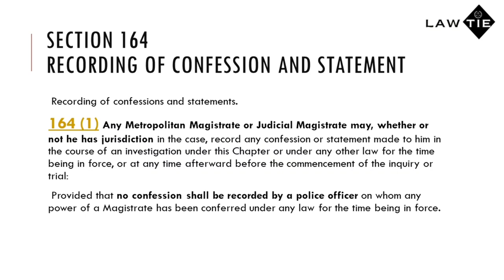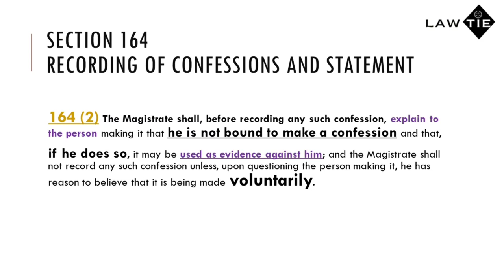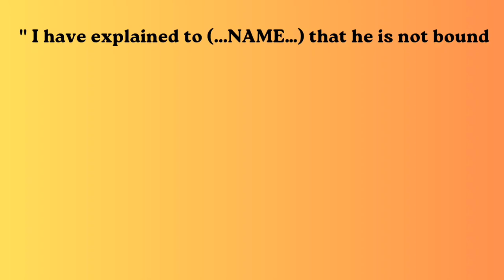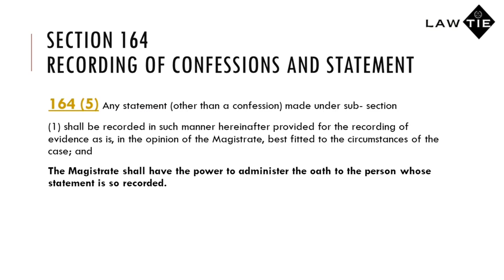Confession | Recording of Confession & Statements | Section 164 | Cr.P.C. | LAWTIE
𝐓𝐨𝐩𝐢𝐜𝐬 𝐜𝐨𝐯𝐞𝐫𝐞𝐝 𝐢𝐧 𝐭𝐡𝐢𝐬 𝐯𝐢𝐝𝐞𝐨 𝐚𝐫𝐞:

1. What is Confession?
2. Who can Record confessions and statements?
3. When can confessions and statements Recorded?
4. Explanation to Section 164.

*SECTION 164*
Recording of confessions and statements.

(1) Any Metropolitan Magistrate or Judicial Magistrate may, whether or not he has jurisdiction in the case, record any confession or statement made to him in the course of an investigation under this Chapter or under any other law for the time being in force, or at any time afterward before the commencement of the inquiry or trial: Provided that no confession shall be recorded by a police officer on whom any power of a Magistrate has been conferred under any law for the time being in force.